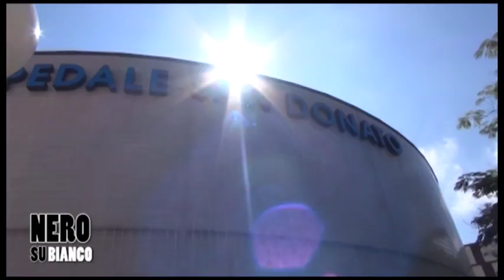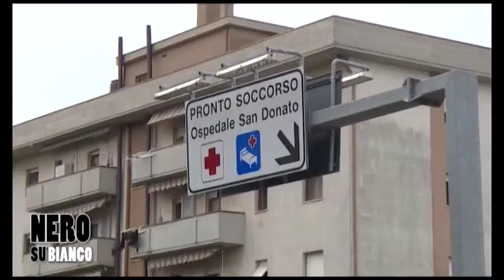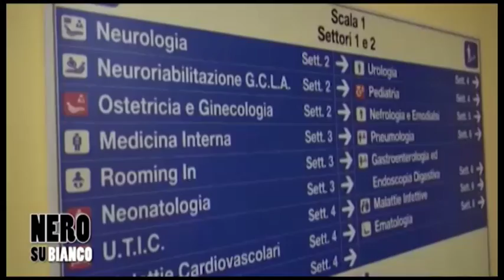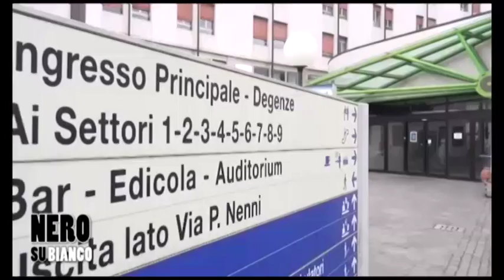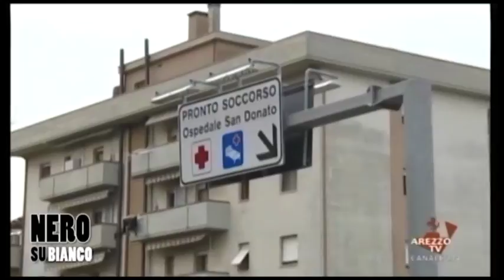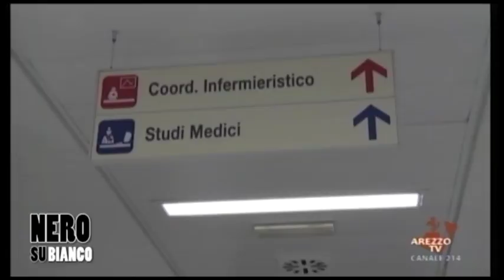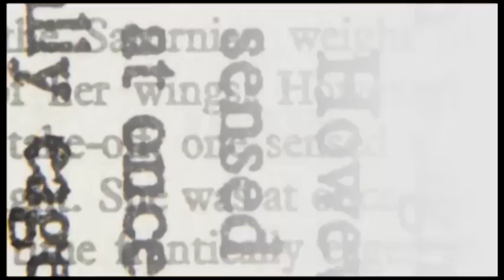Sanità, confronto Ghinelli-Asl a "Nero Su Bianco"